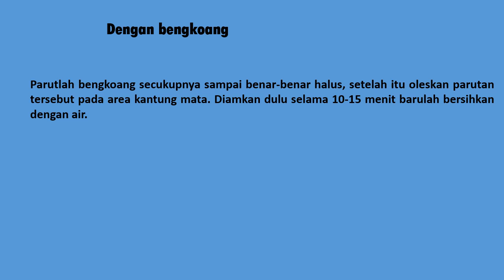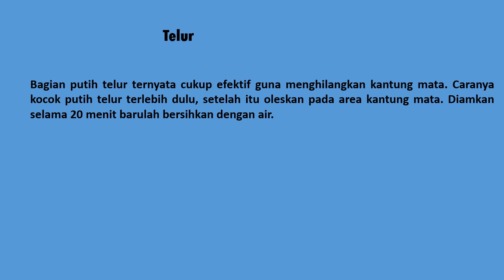CARA MENGHILANGKAN KANTUNG MATA SECARA CEPAT DAN ALAMI